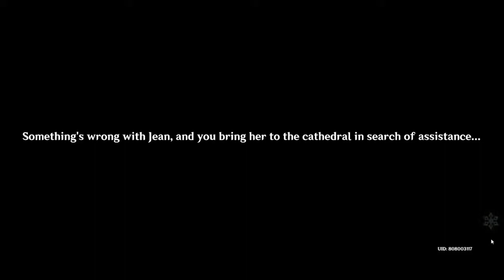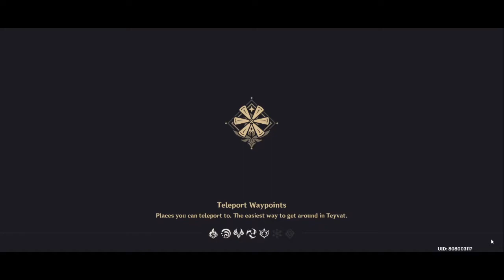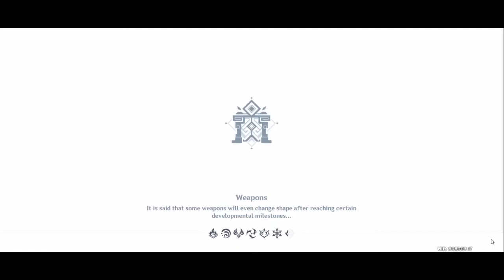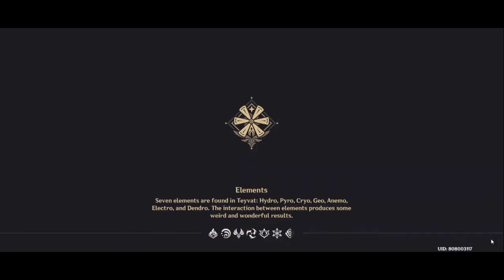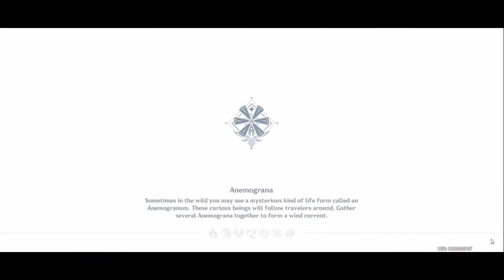[WAIFU] Jean Story Quest - Master's day off [Genshin Impact English | No Commentary Gameplay]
Master's Day Off is the 1st act of Jean's story quest. In order to unlock this quest line, the player must have reached Adventure Rank 34 and possess 1 Story Key.

The Traveler and Paimon are wandering around Mondstadt when they pass by Good Hunter and are flagged down by Sara. Sara tells them to send a commission to Jean to rid the road between Mondstadt and Springvale of hilichurls. Sara also tells them to visit Charles at Angel's Share as he also has a request to submit.

Arriving at Angel's Share, Charles tells them that he needs Jean to send him his quarterly tax returns so Elzer can do his accounting. He admits that Jean makes their lives a lot easier and that the people take them for granted, but feels bad when Paimon suggests that they are putting her under pressure.

As the two return to the Knights of Favonius Headquarters, they run into Margaret, who is looking for her cat, Prince. She asks them to tell Jean to help her look for her cat, promising them to a brew at Cat's Tail for their services. Upon arriving at Jean's office, the Acting Grandmaster collapses from work exhaustion, having attempted to deal with all of the commissions herself. The Traveler brings her to Barbara, who tells them to return to headquarters. They then meet with Kaeya, who shoves the commissions the Traveler reported to Jean to them, claiming that he would be at ease if their Honorary Knight did them.

The Traveler helps out the three citizens; helping Margaret find Prince and reclaiming Venti's astral strings, bringing a late wine delivery for Charles (as Ernest was ambushed by hilichurls) and assisting Sara in cooking peculiar dishes as Amber went off to clear the hilichurls for her.

With all three commissions complete, the Traveler returns to the cathedral, where Jean has gone off. Barbara tells them that Jean went off to Windrise, stating that Jean always goes there whenever she's confused. Arriving at the huge tree, Jean thanks the Traveler for their assistance, while Paimon notes that she's still struggling. Jean tells them that she wants to be like Vennessa, fearing that her efforts are not good enough to match the first Grand Master.

Jean then senses an Abyss Mage, who reveals itself and is disgusted by the Traveler and Paimon's appearance, as Jean was weakened enough for it to kill her. It then flees, prompting Jean to chase after it. Still exhausted from her work however, the Traveler offers their assistance to her, which she gratefully accepts. They chase the mage to its domain and defeat it, returning to Mondstadt. As they return, Swan quickly tells them to head to Angel's Share as they need her, but does not disclose any further information.

Arriving at the tavern, Jean is surprised to see that instead of a fight, there is a surprise party - for her, hosted by her fellow Knights. Jean is still worried about the incomplete commissions, but they reveal that all of them had been done - Amber helped clear the hilichurls, Lisa dealt with the tax returns, while Venti credits the Traveler for catching Prince and bringing back his astral strings. Kaeya reveals that the Traveler was the key organizer, as they had prepared the special dishes for them in advance. Diluc also offered his tavern for providing a venue despite his reluctance with the Knights, but is still grateful to Jean for the work she does for the people.

With the party underway, Lisa reveals to the Traveler that Jean went upstairs to think alone. Meeting with Jean, she thanks them for lifting her spirits and concludes that she is more of a Dandelion Knight than a Lionfang Knight, as she is working to preserve the future that Vennessa had hoped for. She hopes that the Traveler will continue to assist the Knights in the foreseeable future.